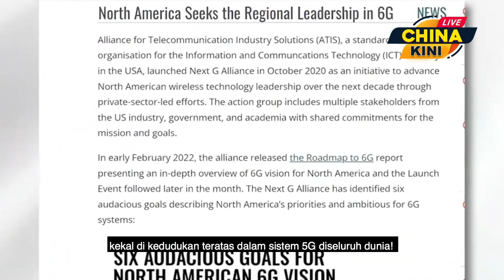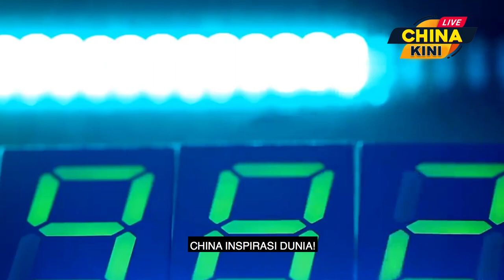CHINA MENDAPAT TEMPAT PERTAMA DALAM SISTEM 5G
Negara China memiliki hampir 40 peratus daripada paten penting standard untuk sistem teknologi 5G.